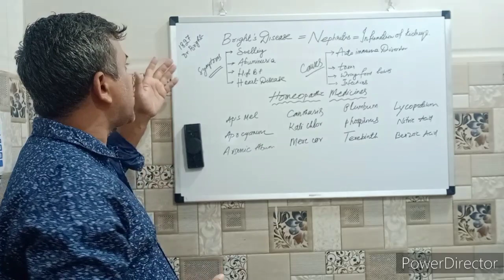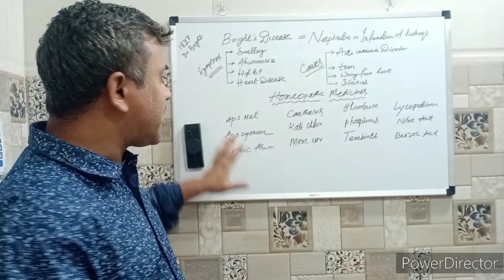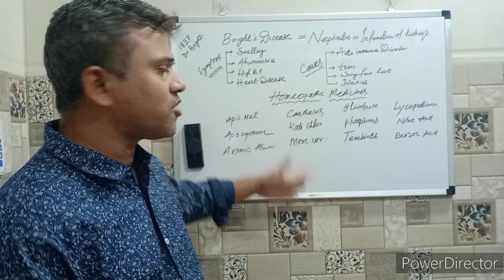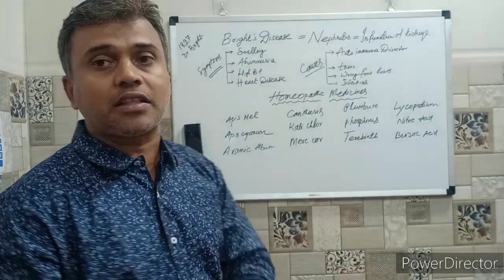Bright’s disease – Homeopathy Treatment || what is bright's disease called now.